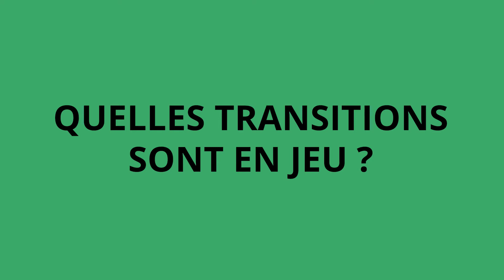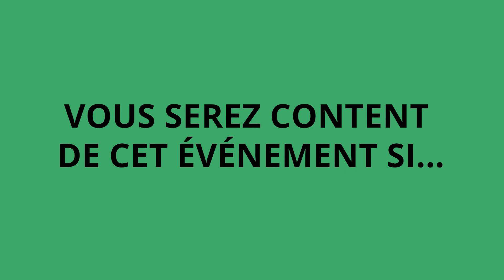Jeremy Dumont presente l universite d ete sur le facteur humain dans les transitions